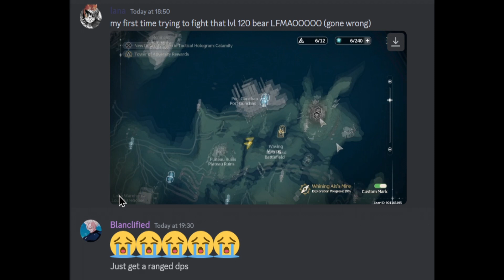egirl attempts to fight the lv120 bear in Wuthering Waves